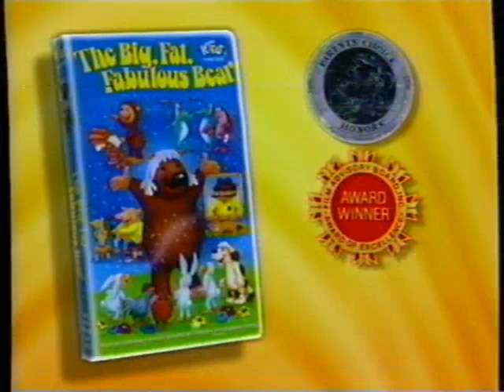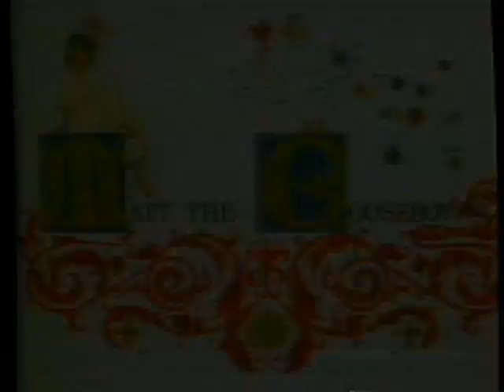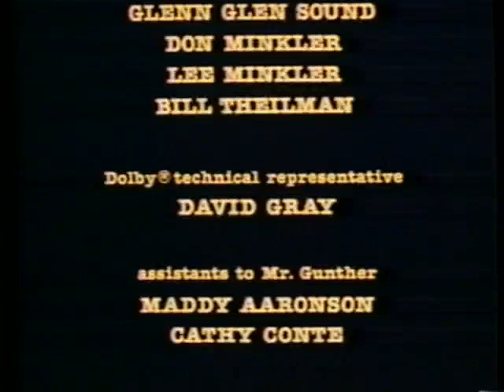Gallavants (Full 1995 Celebrity Home Entertainment VHS)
Previews Include:
The Big Fat Fabulous Bear
Matt The Gooseboy